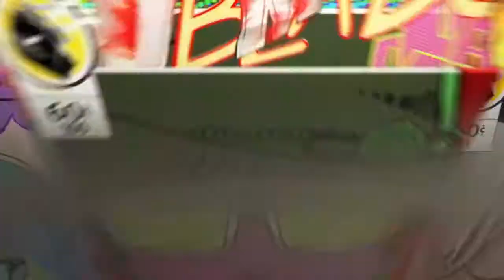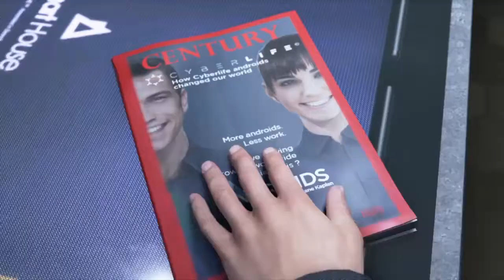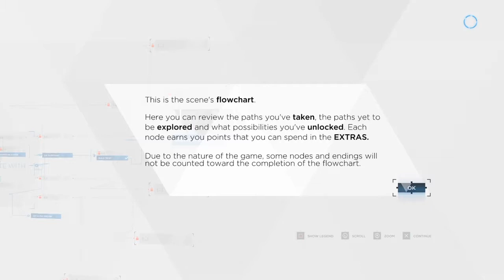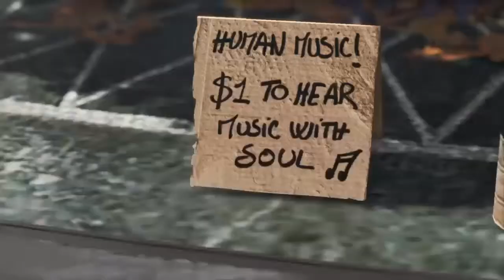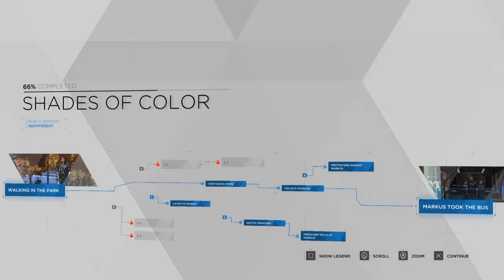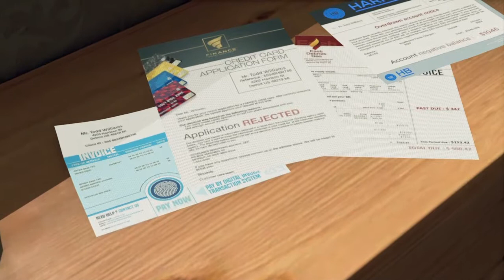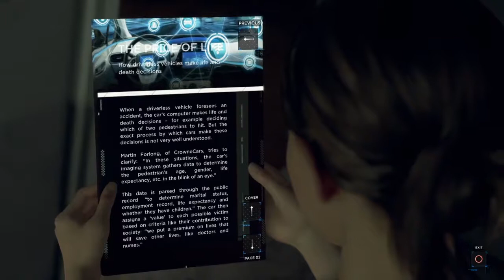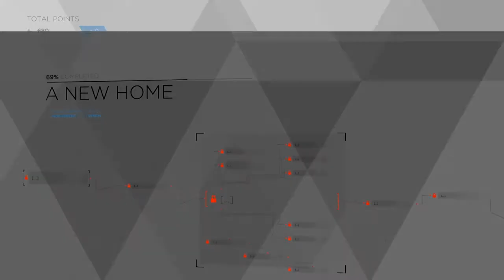Detroit Become Human Pt 1: Welcome to Detroit